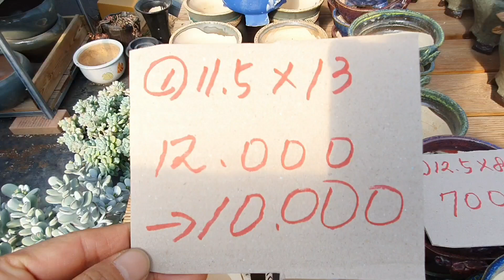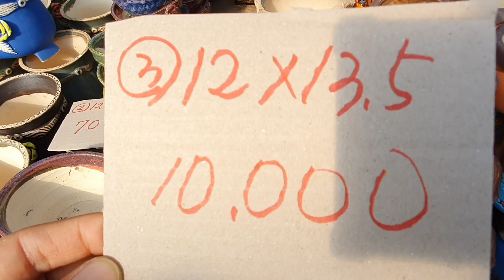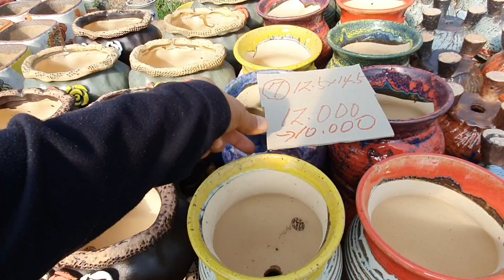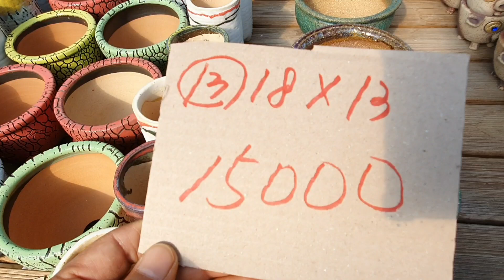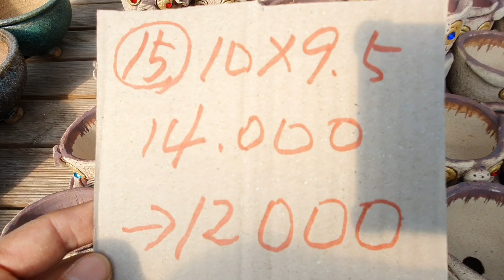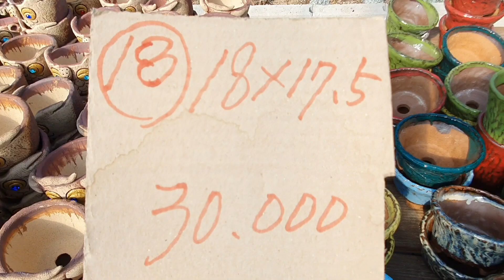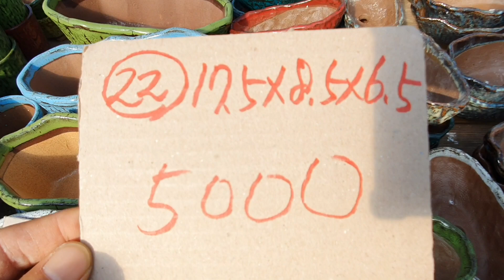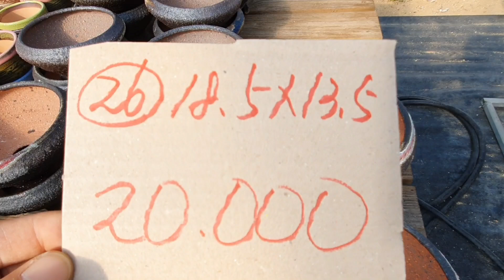화분판매 봄분갈이화분 010 4499 2456 5만이상무료배송 명절보내고 택배보내요